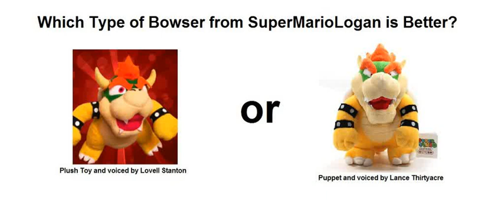sml would you rather